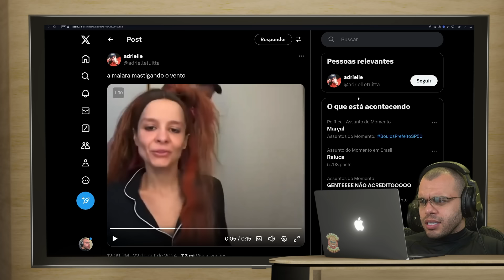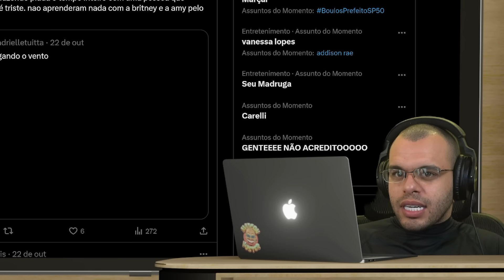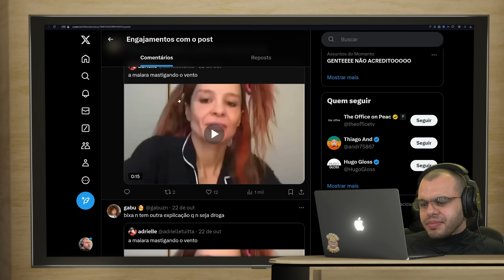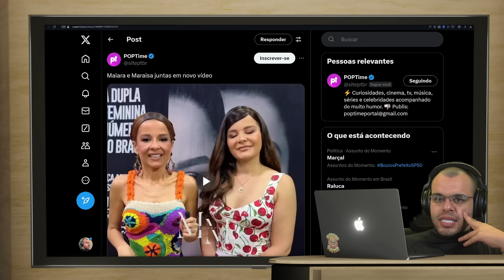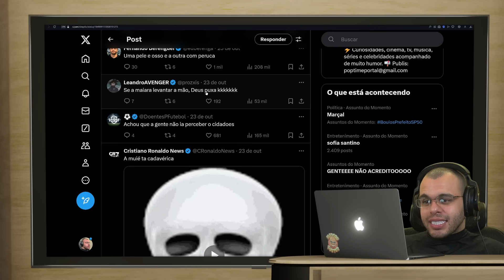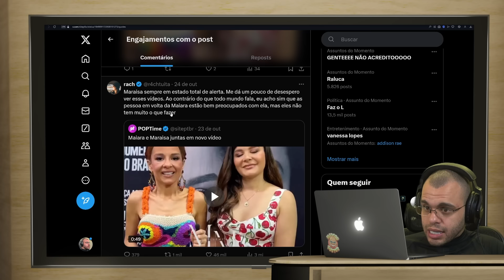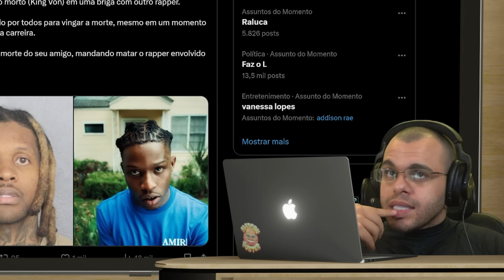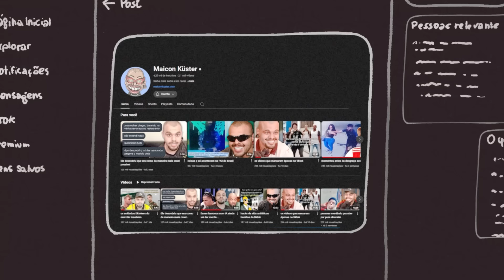MAIARA SURGE MAIS MAGRA E GERA DESCONFORTO COM IRMÃ ANTES DE SHOW